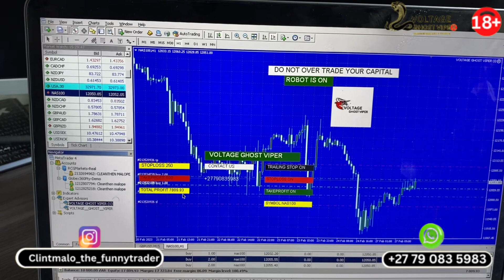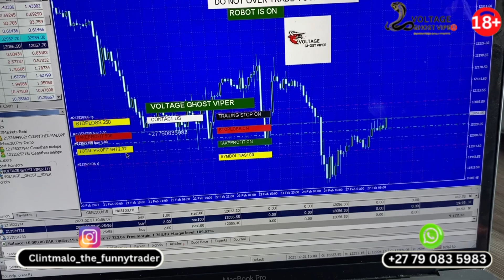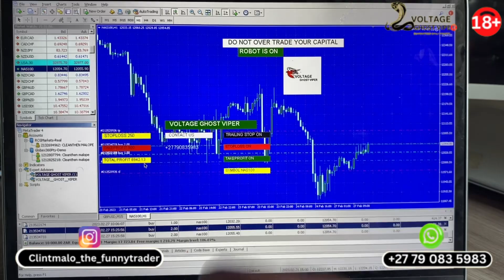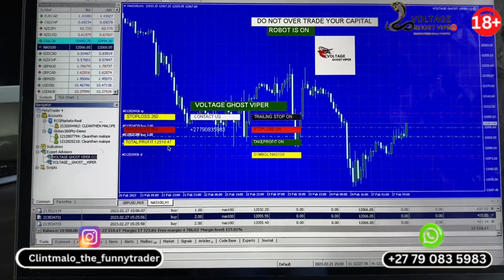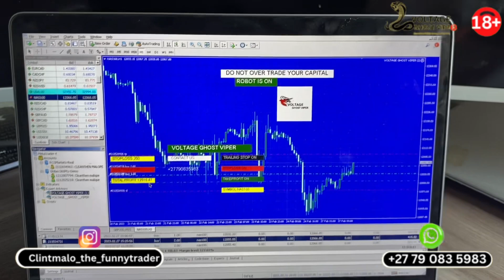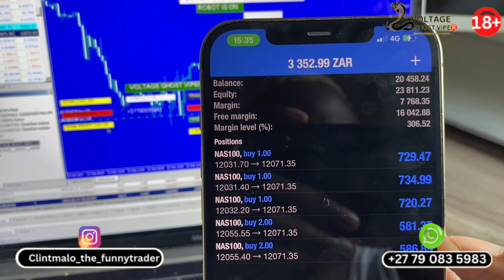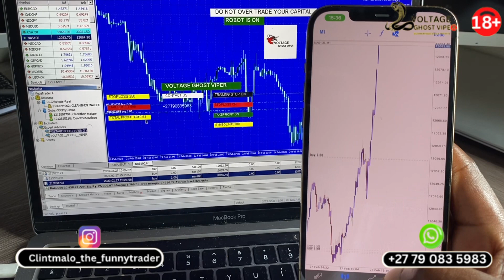I Just Doubled an Account Now : Powerful Forex Robot in Africa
🔥WELCOME TO THE BEST FOREX YOUTUBE CHANNEL IN AFRICA 🔥

To open a real account with the best broker in Africa.

Business Name: Genweinvestgroup (PTY) LTD